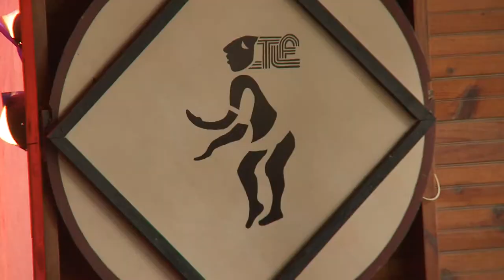Teatro la Fragua Promo TLF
Una de las agrupaciones teatrales más importantes del país. Fue fundada en 1979 por el padre jesuita Jack Warner y el actor hondureño Edy Barahona. Es reconocida por su fuerte compromiso con la identidad nacional y su preocupación por los problemas políticos, sociales y económicos del país. Desde sus inicios y a lo largo de medio centenar de montajes, el grupo se ha destacado por su autenticidad y una sólida capacidad de actuación.

El trabajo de La Fragua se ubica dentro del género latinoamericano denominado "Teatro Popular"; aquí se incluyen obras religiosas, cuentos para niños, folclore y teatro de emergencia (el cual surgió tras la experiencia del paso del huracán Mitch por Honduras en 1998).